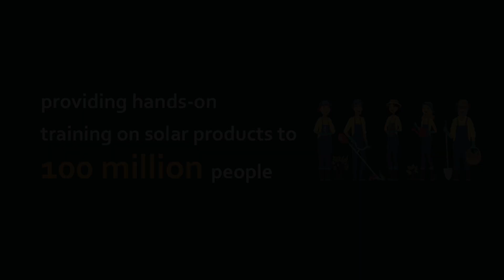Energy Swaraj - Energy by Locals for Locals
Established on independence day of India, 15th August 2019, the Energy Swaraj Foundation believes in Gandhian ideology of being locally self-sufficient. The Foundation works for bringing Energy Independence to individuals and society through its motto of “Energy by Locals for Locals” or Energy Swaraj, using solar energy sources.

Aligned with the Sustainable Development Goals and timelines, the Foundation has set up a mammoth task for itself to be achieved by 2030.

- Bringing energy and climate awareness to 1 billion people
- Providing hands-on training on solar products and solutions to 100 million people
- Through its SurrenderElectricityConnection initiative, bringing 10 million households off-the-grid
- Enabling and supporting the creation of 100,000 solar entrepreneurs, and
- Planting 330 million trees, one each for the 330 million gods of India